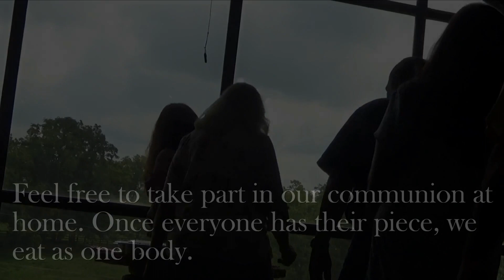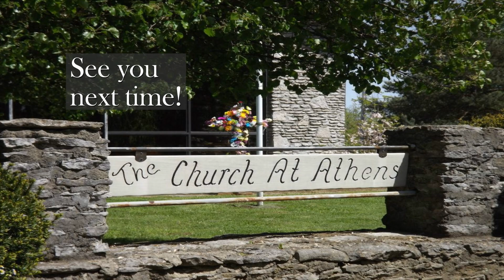Sunday Service, October 29, 2023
11 AM
(Come join us this Sunday!)
Roger Ellis, Pastor
Message title, "Small Acts of Kindness Multiplied in the Hands of Jesus.'.